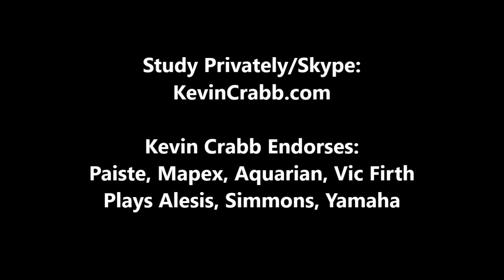"Warming Up" Samba Brushes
Kevin Crabb Drum Solo On His Original Composition "Warming Up" With Serge Kasimoff And Chris Haller... LA Studio